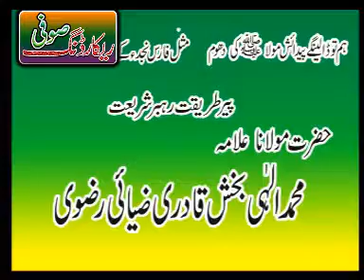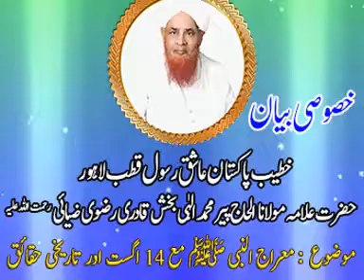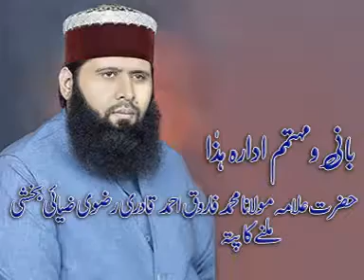14 August or Meraj ul Nabe (S.A.W.L) By Hazrat Allama Illahi bakhsh Qadri (R.A)